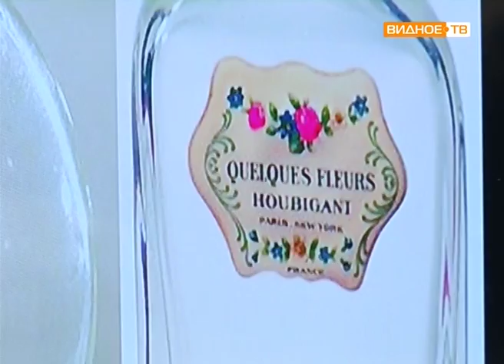"Ароматные истории" - коллекция духов Марии Гончаровой